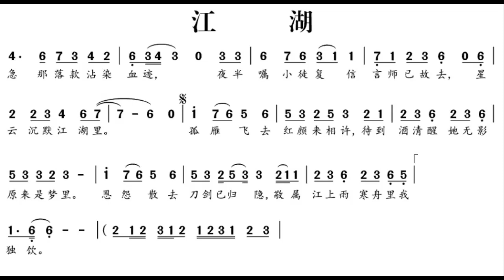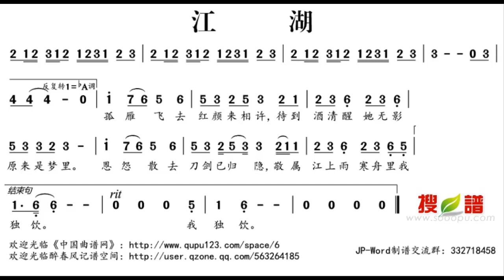江湖 G调伴奏 - instrumental in G